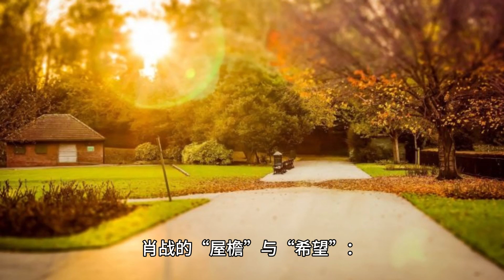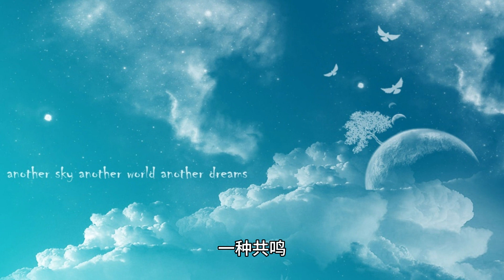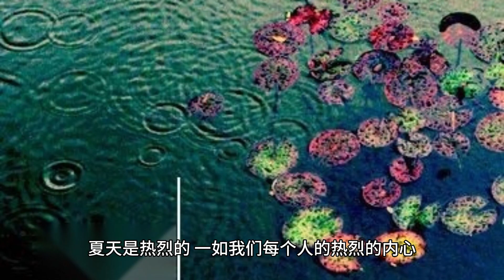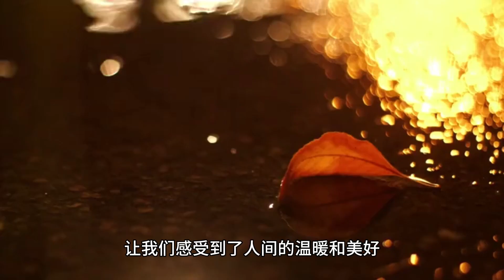Xiao Zhan’s roof and hope are destined to belong to him this summer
Xiao Zhan's "Roof" and "Hope": This summer is destined to be his.

On a spring afternoon, the sunlight floods the earth, and the breeze gently caresses the buds on the branches. At this time of the year, everything is revitalized, and everything seems to be in full swing. On such a day, Xiao Zhan, the Battle Brother we know so well, also captured several beautiful landscapes with his lens in his spare time. He named these works "Spring-Equinox", which aptly depicts the scent of spring.

Vernal Equinox, the equalizing point of the season, is also the starting point of hope. On this special day, Xiao Zhan used his lens to show us a world full of vitality and vigor. In his photos, there are blue sky and white clouds, green trees and red flowers, as well as those seemingly ordinary but full of vitality. These photos not only show his aesthetic and photography skills, but also convey a positive attitude towards life.

It is no coincidence that when fans see these photos, a warm current springs up in their hearts. Those familiar images, those beautiful moments, seemed to bring them back to the days when they were with Xiao Zhan. In their minds, that classic quote flashed out - "Even if the beams and eaves press life down even lower, it still has the hope of another sky." This sentence seemed to have become a tacit understanding, a resonance between them and Xiao Zhan.

Xiao Zhan, this name, had become a light in the hearts of countless people. His smile, his efforts, and his persistence all deeply infected everyone. He is like the sky that is lowered by the beams and eaves, but still has infinite hopes and possibilities. His existence makes us believe that no matter how hard life is, as long as we persevere, we will be able to find our own piece of sky.

This summer is destined to belong to Xiao Zhan. His influence has transcended the realm of the entertainment circle and has become a social phenomenon. His every action, his every expression, can cause fans to fervently follow him. Every appearance he made could trigger a craze. His every effort is recognized and supported by everyone.

And in this spring and summer, Xiao Zhan also became the spokesperson for the Yuan Qi Forest brand. This brand's drinks, fresh, crisp and energetic, complement Xiao Zhan's image. After the official announcement of Xiao Zhan as its brand spokesman, Yuan Qi Forest has strongly topped all the loud volume, heat and sales charts. This is not only a recognition of Xiao Zhan's personal charisma, but also an affirmation of him as an excellent spokesperson.

Summer is warm, just like the warm heart of each of us. In this season full of vigor and hope, Xiao Zhan has brought us endless surprises and touches with his actions and works. His presence, like a breeze in the summer, makes us feel the beauty and hope of life.

Thanks to Xiao Zhan, thanks to him for bringing us every piece of beauty and touching. His efforts and persistence let us see the struggle and growth of a young man. His smile and warmth let us feel the truth and kindness on earth. His presence and influence make us believe that as long as we stick to our dreams and beliefs, we will definitely be able to move towards success and splendor.

Xiao Battle, Brother Battle, let's cheer together! Yuanqi blooms! In this season full of hope and dreams, let's go forward hand in hand and create a better future together.

Looking back, the road Xiao Zhan has traveled has not been smooth. He has teetered on the edge of the showbiz world and struggled in the eye of public opinion. But it is these experiences that have made him more determined in his beliefs and pursuits. He has used his sweat and hard work to gain the achievements and recognition he has today. His story is just like the classic song that says: "How can you see the rainbow if you don't go through the storm?" His success is the best proof of his perseverance and courage.

For us, Xiao Zhan is not only an excellent actor and singer, but also a person worthy of our study and admiration. His hard work and striving spirit show us the vigor and vitality of young people. His sincerity and kindness let us feel the warmth and beauty on earth. His existence and influence make us believe that as long as we feel life with our hearts, chase our dreams and persist in our beliefs, we will be able to create a wonderful life of our own.

In Xiao Zhan's body, we see infinite possibilities and hopes. Each of his works, each of his roles, each of his performances, let us see his growth and progress. His every attempt and challenge shows us his courage and determination. His every success and honor has shown us his hard work and dedication.

In the coming days, we believe that Xiao will continue to bring us more surprises and touches. He will use his